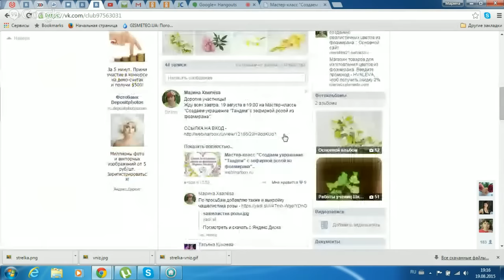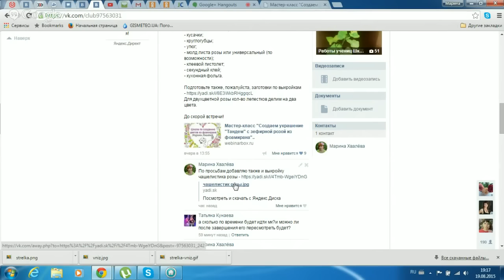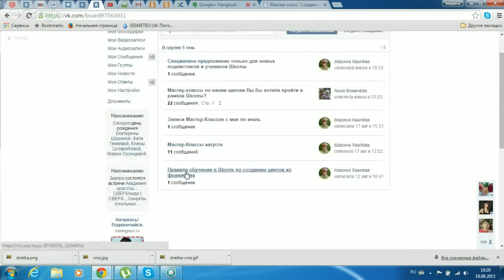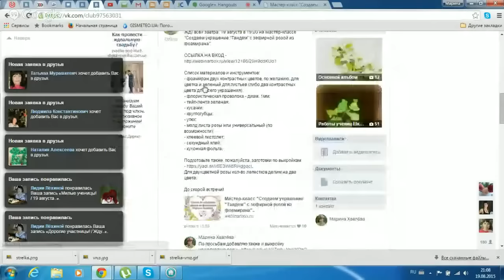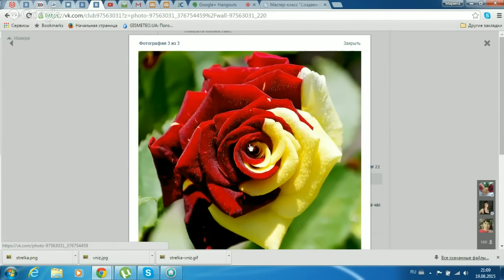Мастер-Класс "Создаем украшение Тандем с зефирной розой из фоамирана". 2015 г.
Мастер-Класс "Как создать цветок аллиума из фоамирана" -
Основные МК Школы - абсолютно бесплатные!